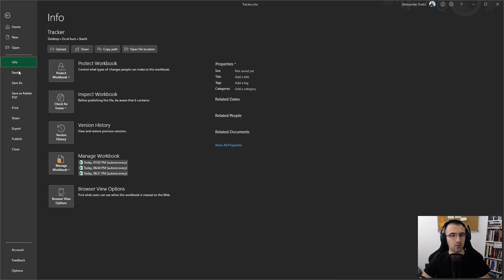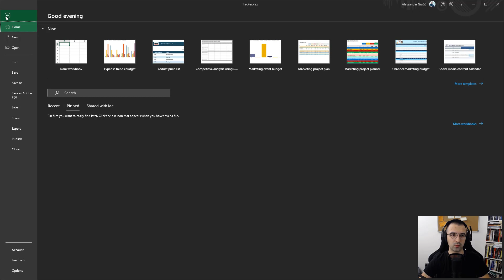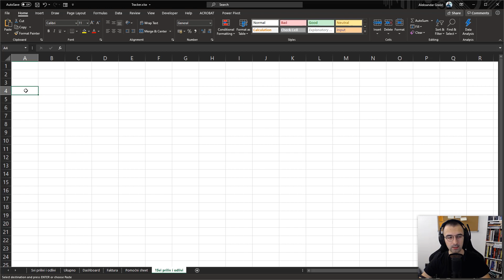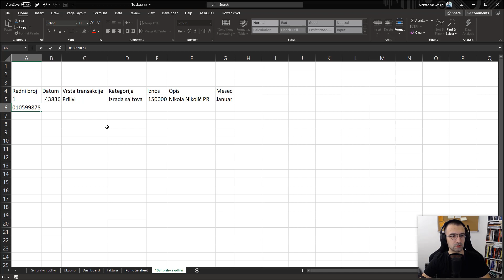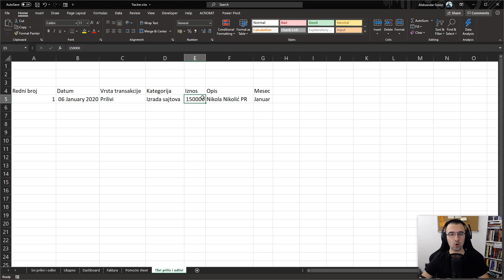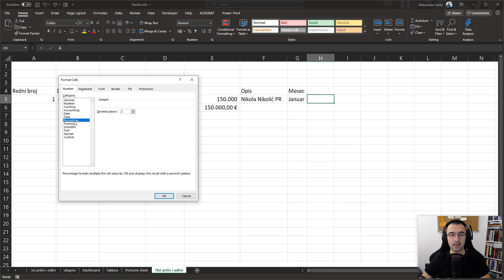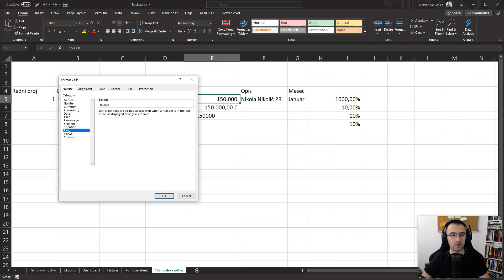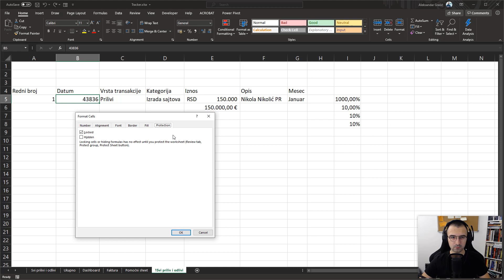Microsoft Excel - lekcija 2